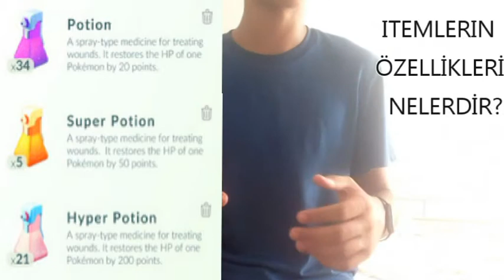POKEMON GO HAKKINDA HER ŞEY / Nasıl Yüklenir? Nasıl Oynanır? (Part 1)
Herkese Merhabalar Videoda da Görüldüğü Üzere Kanal İçeriği Dışında Bir Video Çektim.

Umarım Pokemon Go Oyuncuları İçin Faydalı Bir Video Olur

Android Pokemon Go İndirme Linki:(Ne Olur Olmaz Virüs Taraması Yapın)

Son 1 Haftadır Düzenli Video Atmadığımdan Dolayı Bende Bir Günde Üç Video atmaya karar verdim keyifli seyirler